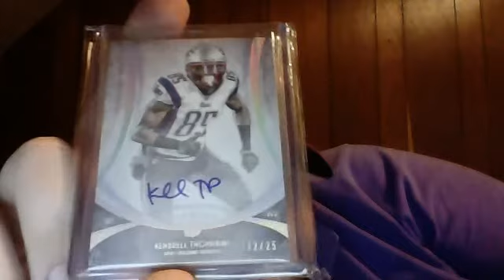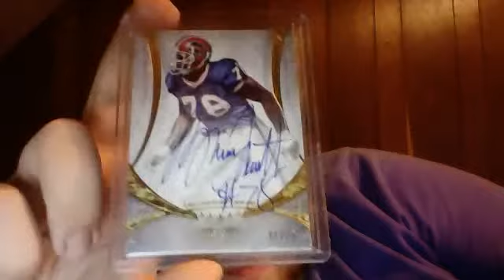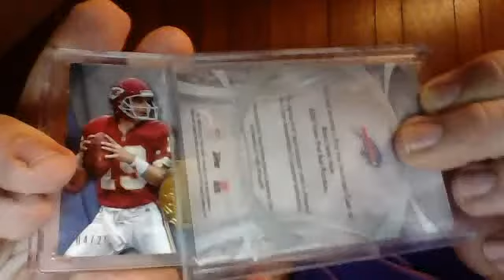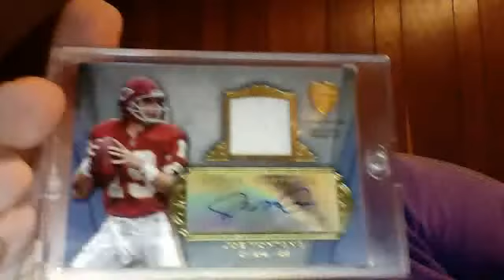Five Star, Supreme and HOF autos oh my!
WOOOOOOOO